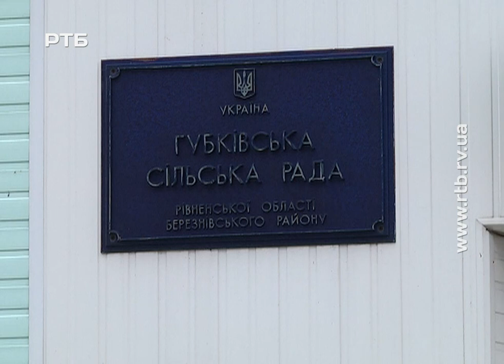ГРОМАДСЬКЕ СЛУХАННЯ У СОСНОВОМУ